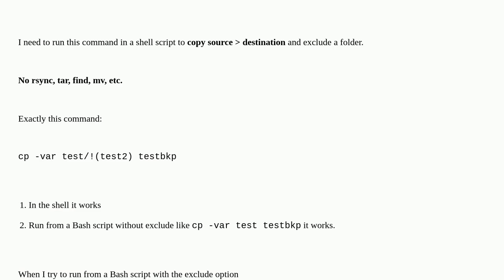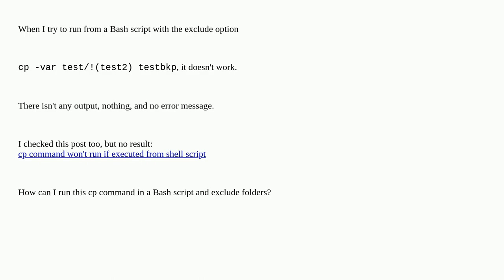Use the 'cp' command in a Bash script and exclude a specific directory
A special thanks goes out to the community

  shell shell-script cp linux bash